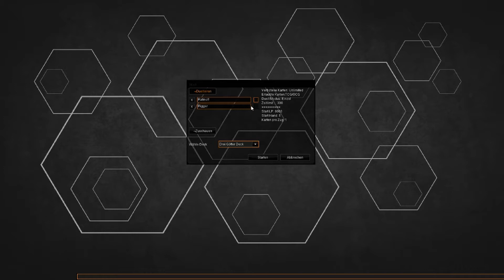Let's Play Together Yu-Gi-Oh! DevPro - #16 - Seelentausch!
► Yu-Gi-Oh! DevPro Online (YGOPro)
► Gameplay [German/Deutsch] [Full-HD] [PC]

«Yu-Gi-Oh! DevPro Online»
Entwickler: Konami • Genre: Sammelkartenspiel (2012)

«Let's Play Together Yu-Gi-Oh! DevPro Online»
Kommentierte Spielszenen von und mit Rafinoff (2014)
Gameplay von »YGOPro« auf einem »Windows 7 - PC«